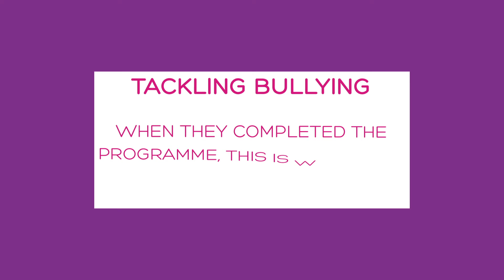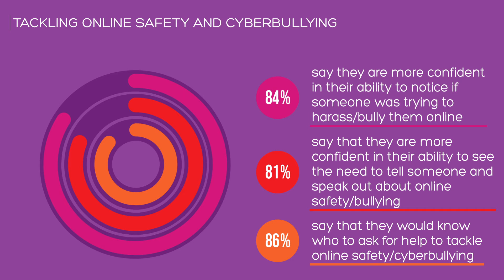FUSE Statistics 2020 - A Year at a Glance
FUSE is an Anti-Bullying and Online Safety programme for 2nd year students in Post Primary schools. This short infographic is a snapshot of our research with students who engaged with the programme this year [Oct 19 to March 20]. The programme is research based and our team adapt and develop the programme based on feedback from the young people involved.

FUSE is developed by the National Anti-Bullying Research & Resource Centre in Dublin City University. The programme is supported by Facebook.